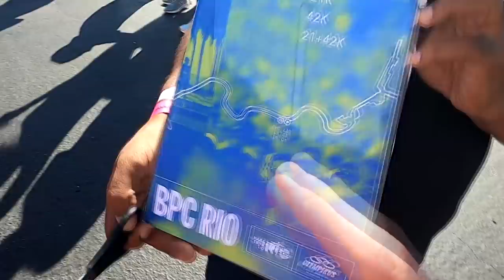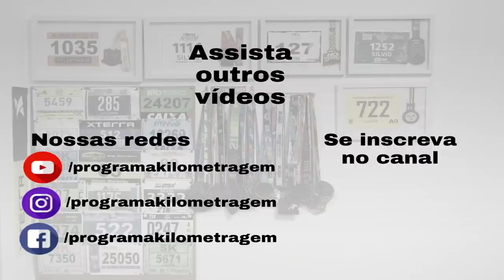MARATONA DO RIO 2021 - Parte 1 - Desafio Cidade Maravilhosa - 21km - Meia Maratona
Faaaaaala corredores, tudo bem? Voltamos! Sim agora é pra valer! A grandes provas estão de volta ao cenário nacional e tinha que ser qual prova para marcar esse retorno? Claro, a nossa Maratona do Rio! Eu participei do Desafio Cidade Maravilhosa, prova da qual fui o embaixador e que consiste em correr os 21km da Meia Maratona e no dia seguinte, correr os 42km da Maratona. Acompanhe então a primeira parte desse Desafio conosco, e em breve a segunda parte!